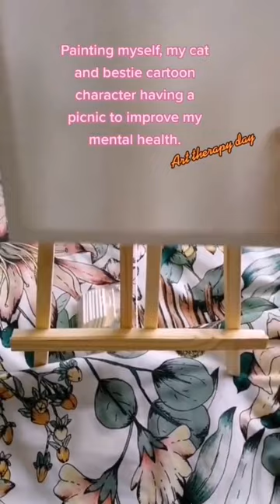Art therapy for my mental health. painting snorlax.